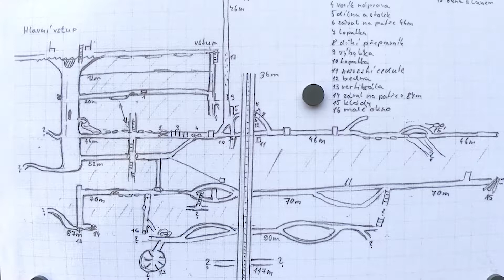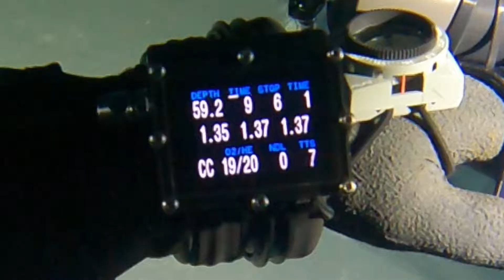HLUBINNÝ DŮL HRANIČNÁ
Ojedinělá lokalita jednak čistotou vody a jednak rozlehlostí nás opět vyzvala k průzkumům. Je to ideální terén k procvičování dovedností jeskynního potápění. Servis super a parta také.